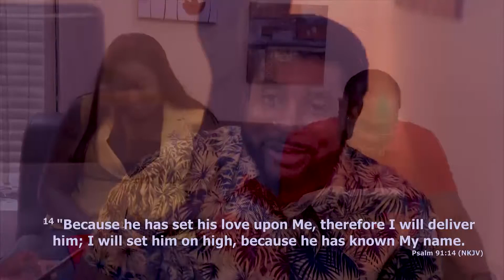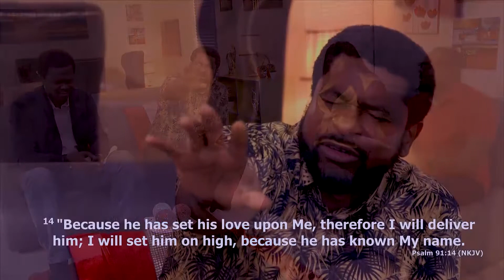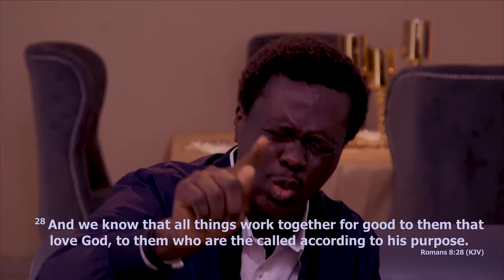Psalm 91 ( Prayer Session) _ 𝕺𝖚𝖙 𝕺𝖋 𝕰𝖉𝖊𝖓 𝕻𝖆𝖗𝖙 4b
As spiritual people, we tap into everything God has for us by our words. Even our salvation is activated by our confession of the Lordship of Christ.